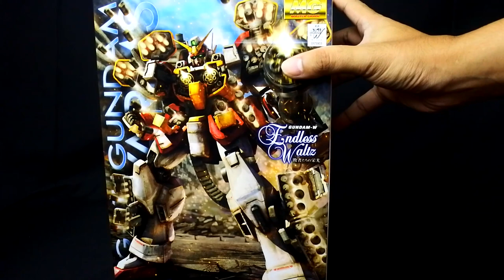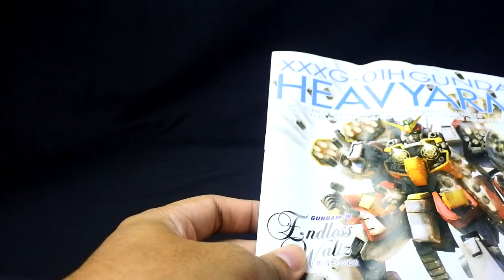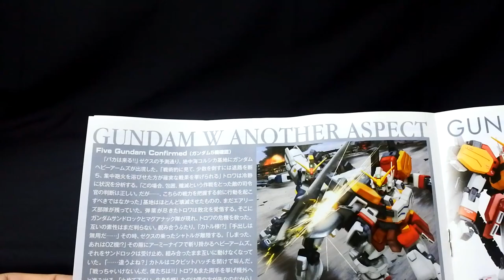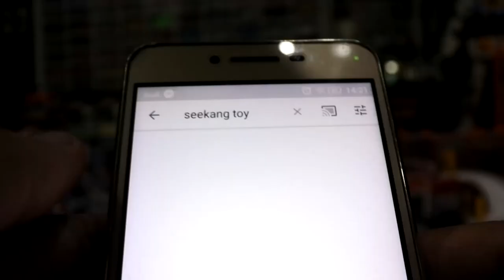รีวิว Gundam Heavyarms MG 1:100